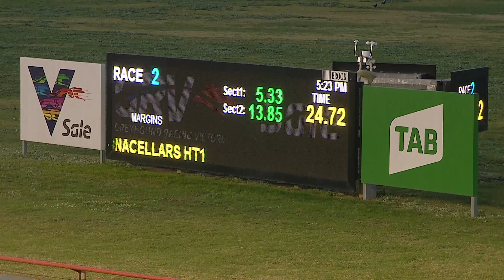SLE SUN 25 JUL 21 R2